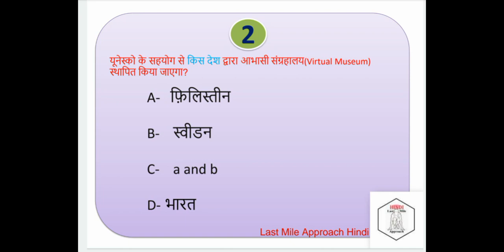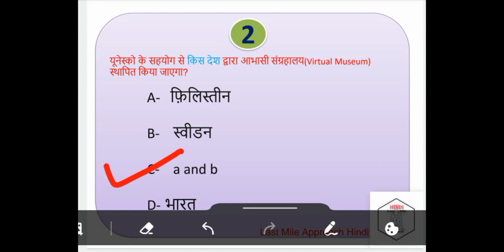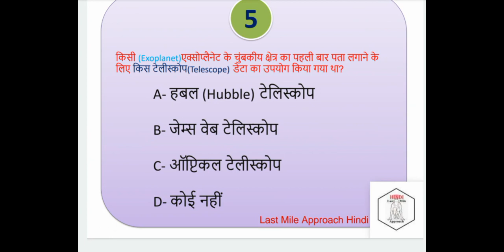4 Jan Current Affairs Top 5 MCQs